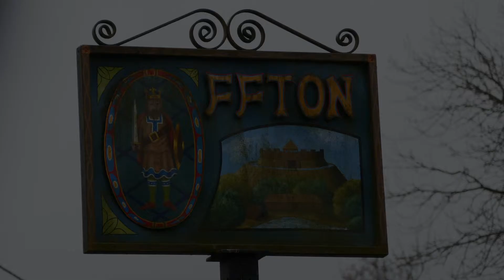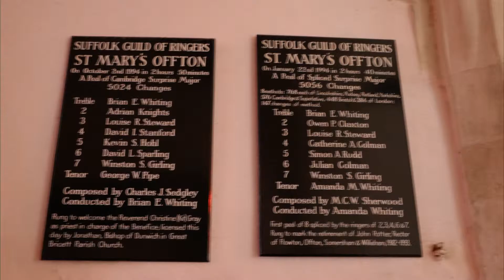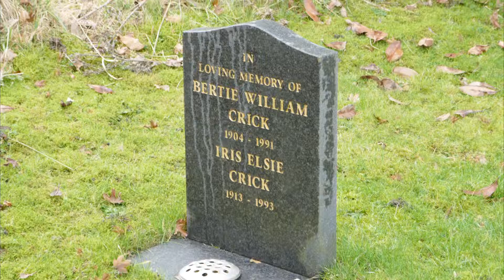St Mary's Church Offton